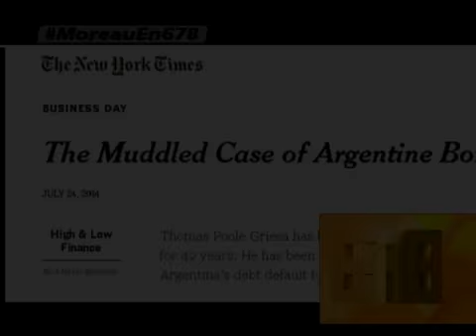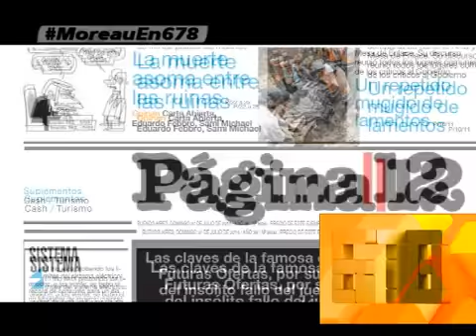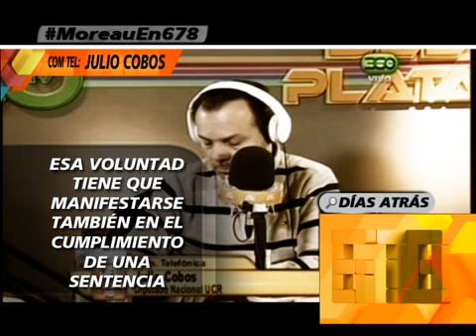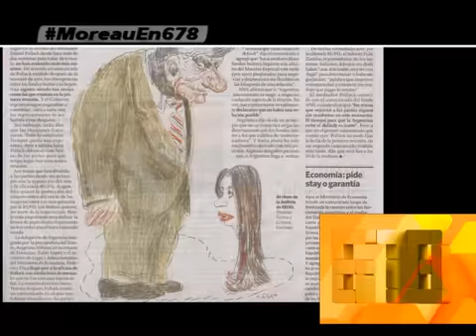FONDOS BUITRE: HASTA EL NEW YORK TIMES CUESTIONA A GRIESA - 27-07-14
INFORME: FONDOS BUITRE: HASTA EL NEW YORK TIMES CUESTIONA A GRIESA - 27-07-14